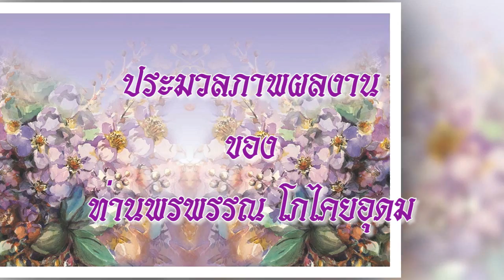สตรีตัวอย่างแห่งปี 2558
อาจารย์พรพรรณ โภไคยอุดม ที่ปรึกษาและกรรมการสภา ‪มหาวิทยาลัยเทคโนโลยีมหานคร‬ รับรางวัลสตรีตัวอย่างแห่งปี 2558